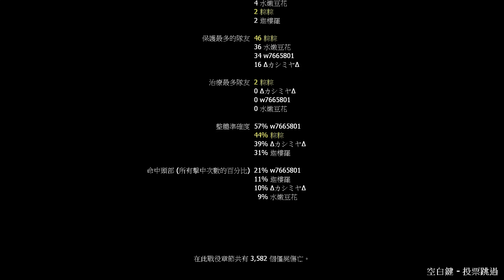L4D2 Left Behind map4